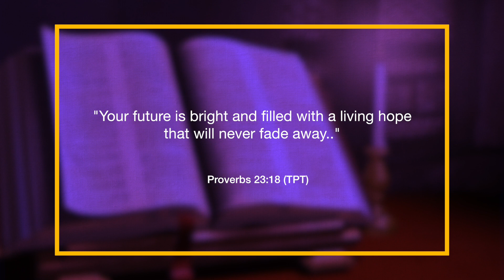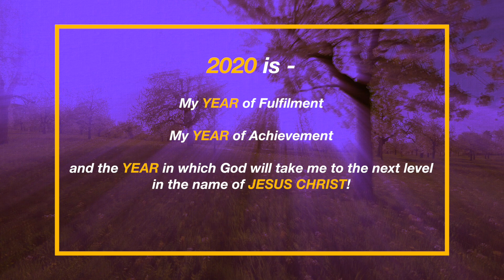30-12-2019 'The Cornerstone' with Pastor Agu Irukwu 25 A bright 2020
“ Your future is bright and filled with a living hope that will never fade away.”